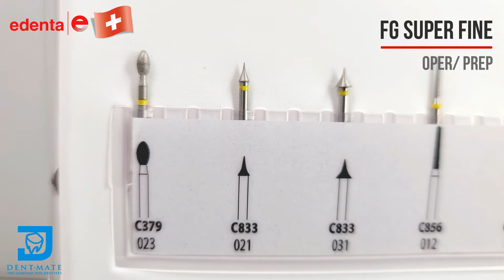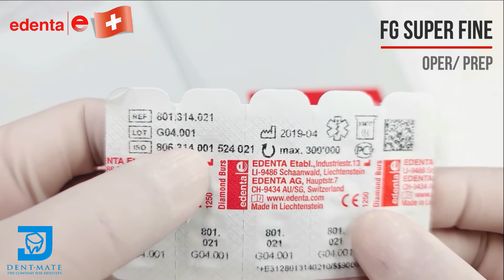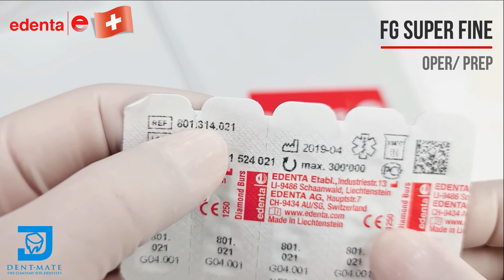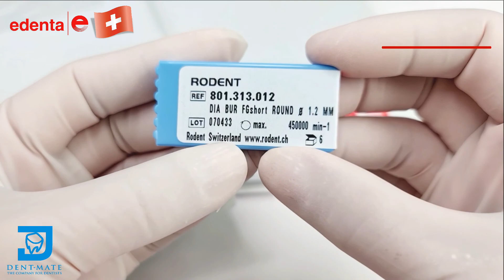Diamond Super Fine FG - Edenta